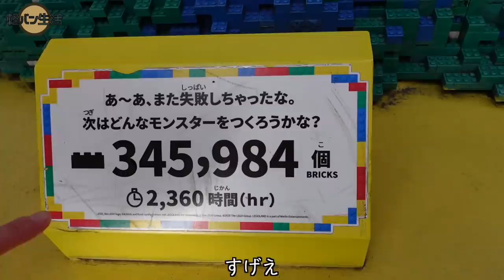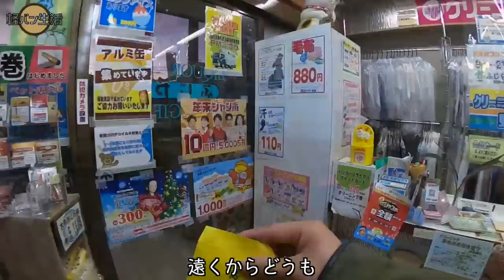こじんまりした車内のクリスマス。愛知県２日間。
もうすぐ、クリスマス！ということで…

私たちは愛知県でクリスマスを過ごしてきました。

今年の年末は『クリスマスらしい過ごし方をしたい&年末ジャンボを買いたい』と思っていたので、両方実行してきました。笑

どうしても行きたかった場所にも行けましたし、何より車内でのいつも以上に豪華な食事と可愛い飾り付けができたのでぜひご覧ください！

そして早いものでもう今年が終わろうとしています。

年末には今年最後のライブをしよう考えています。こちらはまた再度告知しますが、お時間が合いましたらぜひご参加ください！

▶︎目次
0:00 朝のルーティン
1:55 LEGOLAND JAPAN
9:42 忍者になった
11:47 年末ジャンボ７億円
14:22 名古屋駅
17:15 クリスマス車中泊